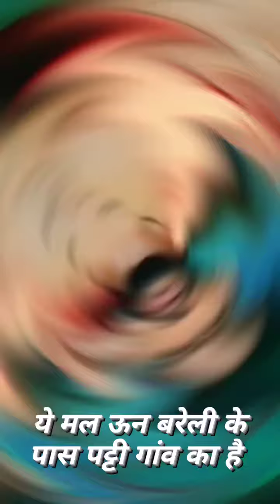Bareilly ke paas Patti me rahne wala Hindu maloon mardood... jis ne islam ko maa ki gali di.......